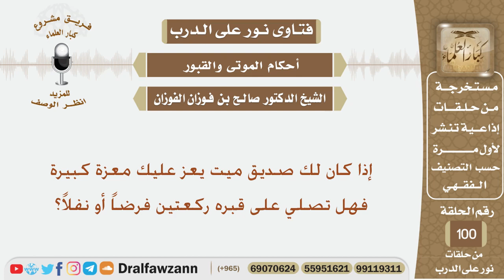هل يجوز أن تصلي على قبر صديقك ركعتين إذا كان يعز عليك معزة كبيرة؟ الشيخ صالح بن فوزان الفوزان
نص السؤال:
إذا كان لك صديق ميت يعز عليك معزة كبيرة فهل تصلي على قبره ركعتين فرضاً أو نفلاً؟
السيرة الذاتية :
للاشتراك في قناة الشيخ صالح الفوزان

رئيس الفريق
لمشروع كبار العلماء